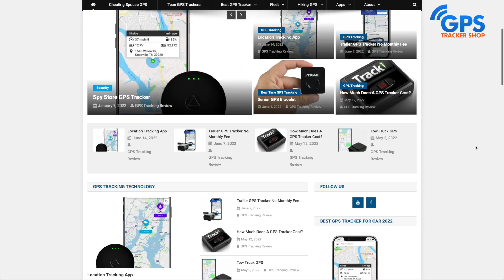¿Cuál es el mejor rastreador GPS para poner en mi automóvil?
¿Sabía que los dispositivos de rastreo GPS inalámbricos se pueden conectar dentro o debajo de un vehículo sin que el conductor lo sepa?

2. Compra Family 1st GPS
3. Compra Spark Nano 7
4. Compra Optimus 2.0
5. Compra Tracki GPS

De hecho, los sistemas de rastreo GPS registran el recorrido de un conductor, el tiempo en cada lugar y la velocidad. Por esta razón, las personas que sospechan de una infidelidad y las empresas que buscan reducir el consumo de combustible recurren a esta tecnología.

Pero, ¿cuál es el mejor rastreador GPS inalámbrico para automóviles?
Nuestros expertos en seguridad analizaron las características del producto, los precios, los planes de suscripción, la duración de la batería, las reseñas de los clientes y otros factores al crear esta lista. Analizamos los rastreadores GPS más vendidos en Amazon y los dispositivos mejor calificados según los expertos. ¡Al final de nuestro viaje descubrimos que estos 6 dispositivos de rastreo son los mejores del mercado! ¡Ahora conozcamos a cada uno!

Nuestra selección general favorita para el mejor rastreador GPS inalámbrico es un dispositivo llamado SpaceHawk.

SpaceHawk es un rastreador GPS en tiempo real casi indetectable, compacto y secreto. El GPS a prueba de agua con montura magnética fue diseñado específicamente para atrapar a los cónyuges infieles, monitorear a los empleados imprudentes y atrapar a los adolescentes conduciendo más rápido que los límites de velocidad.

¿Crees que tu esposa o esposo está teniendo una aventura?
¿Quizás tienes un adolescente desafiante que podría estar conduciendo peligrosamente?

¿Es dueño de una pequeña empresa y tiene empleados poco confiables?
Si desea averiguar dónde se dirige cualquier automóvil, no hay mejor manera de descubrir la verdad que con el galardonado GPS SpaceHawk.
Lo que hizo que Spacehawk se destacara por encima de otros de los más vendidos, como Bouncie GPS y el rastreador Vyncs OBD2, fueron las características de diseño. Estas características únicas incluyen un soporte magnético exterior integrado y una carcasa resistente al agua que permite ocultar fácilmente el mini rastreador debajo de un vehículo. ¡con todas las características de un sistema de gama alta pero por menos de $100, SpaceHawk GPS hace que sea más fácil que nunca recopilar información en secreto de cualquier persona en tiempo real!
Para obtener más información sobre SpaceHawk GPS, haga clic en el enlace de la descripción.

2. Familia 1er GPS

Una de las marcas de GPS más vendidas en Amazon, el rastreador Family1st es un GPS que cuesta $ 28.95, Pero requiere de un accesorio de caja magnética que se vende por sepadro. Family 1st afirma que su dispositivo puede rastrear cualquier cosa, desde automóviles, personas y mascotas, o incluso drones con un solo clic. Lo que nos gusta es que el dispositivo funciona en EE. UU., Canadá y México. Y no tienes pagos mensuales.

3. Spark Nano 7 de Brickhouse Security

El rastreador GPS Spark Nano 7 de BrickHouse Security es un rastreador GPS en tiempo real diseñado para usarse en cualquier lugar de América del Norte. Ofrece seguimiento en tiempo real que se puede ver en una computadora usando un navegador web o dispositivos iOS y Android a través de una aplicación móvil. Pero lo que más nos gustó del rastreador GPS inalámbrico es la garantía de devolución de dinero de 30 días que ofrece Brickhouse Security. 4. SpyTec STI GL300

Compacto y ocultable, el SpyTec GL300 es un mini rastreador que tiene solo una pulgada de grosor, lo que lo hace discreto y muy versátil. Su batería dura hasta dos semanas y media, por lo que no tendrás que preocuparte por quitarla cada noche para cargarla. Simplemente deslice el rastreador mini GPS en una mochila u ocúltelo debajo del asiento del automóvil para rastrear los movimientos de forma remota. Lo que nos gusta del SpyTec GL300 es que viene con aplicaciones móviles y de escritorio fáciles de usar y requiere una tarifa de suscripción mensual sin  compromiso. el GL300 es uno de los rastreadores GPS personales mejor valorados que se venden en Amazon. Tiene un pago de 25$ mensuales.

Los dispositivos de rastreo GPS inalámbricos pueden ayudar a cualquier persona a ser su propio investigador privado a una fracción del costo. Entonces, si necesita averiguar qué están haciendo realmente sus empleados o descubrir si un cónyuge está engañando, lo alentamos a que investigue todos los rastreadores GPS de automóviles mencionados en este video. Si desea hablar con un experto en seguimiento de vehículos acerca de sus necesidades de vigilancia, llámenos sin cargo al o visítenos en línea